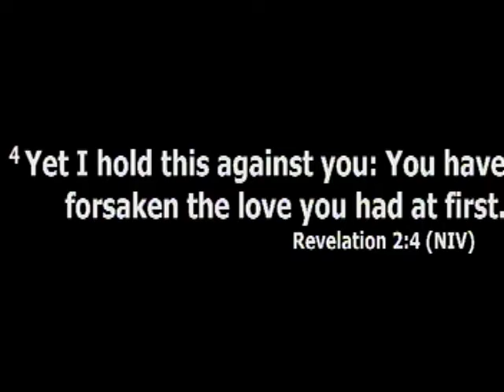"Get The Love Back"